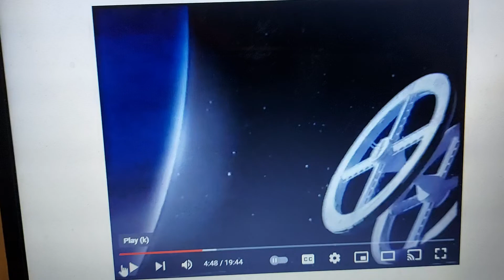Commonwealth Bank 1991 Ad